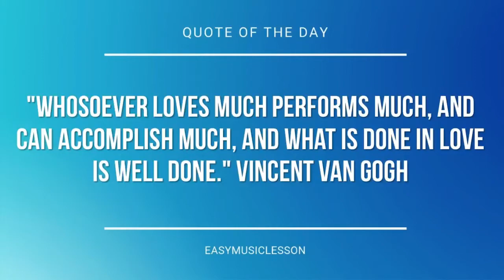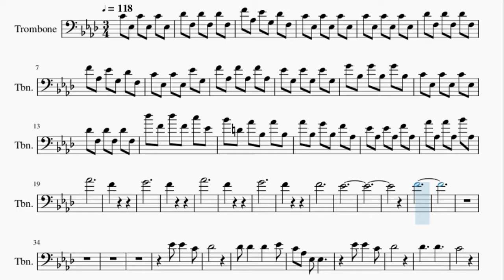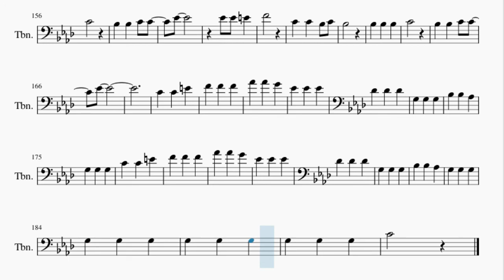Trombone Sheet Music: How to play Zebra by Beach House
Here is a sheet music/tab video on the song Zebra by Beach House on the trombone. A trombone sheet music arrangement which is transposed to notes that are easily played by trombone, for the song Zebra by Beach House.

EasyMusicLesson teaches you to play the your favorite instrument, through well-arranged sheet music so that you too can learn how to play Zebra by Beach House on the trombone as fast as you can. A trombone sheet music with backing tracks to help your play the song better.

Chords of Trombone arrangement:
Ab Maj   Bb Min   Db Maj   C Min   Bb Min   Ab Maj   Ab Maj
Bb Min   Db Maj   C Min   Bb Min   Ab Maj   C Min   Db Maj
C Min   Eb Maj   Ab Maj   Bb Min   Bb Min   Ab Maj   Bb Maj
Bb Maj   Bb Maj   Ab Maj   Ab Maj   Ab Maj   Ab Maj   F 7 Sus 4
F 7 Sus 4   Db Maj   Ab Maj 7   G Min 7 b5   F Min 7   F Min 7
Ab Maj   Ab Maj   Db Maj 9   Db Maj 9   Db Maj   Ab Maj 7   G Min 7 b5
F Min 7   F Min 7   C Min   Db Maj   Db Maj   F Min 9   F Min 9
Eb Maj   Eb Maj   Ab Maj 9   Ab Maj 9   F 7 Sus 4   F 7 Sus 4
Bb Min   Bb Min   Ab Maj   Bb Maj   Bb Maj   Bb Maj   Bb Dom 7
Bb Dom 7   F Min 7   F Min 7   F Min 7   F Min 7   Ab Maj   Bb Min
Db Maj   C Min   Bb Min   Ab Maj   Ab Maj   Bb Min   Db Maj
C Min   Bb Min   Ab Maj   C Min   Db Maj   C Min   Eb Maj   Ab Maj
Bb Min   Bb Min   Ab Maj   Bb Maj   Bb Maj   Bb Maj   Ab Maj
Ab Maj   Ab Maj   Bb Min   Db Maj   C Min   Bb Min   Ab Maj
Ab Maj   Bb Min   Db Maj   C Min   Bb Min   Ab Maj   C Min
Db Maj   Ab Maj 7   Eb Maj   Ab Maj   Bb Min   Bb Min   F Min 7
Bb Maj   Bb Maj   Bb Maj   Ab Maj   Ab Maj   Ab Maj   Ab Maj
Ab Maj   C Maj   Db Maj   Db Maj 7   Eb Maj   C Min   Bb Min
Eb Maj   Eb Min 7   F Min   Eb Maj   Ab Maj   C Maj   Db Maj
Db Maj 7   Eb Maj   C Min   Bb Min   Eb Maj   Eb Min 7   F Min
Eb Maj   Eb Maj   Ab Maj   Ab Maj   Ab Maj   Ab Maj   Ab Maj
Ab Maj   Ab Maj   F 7 Sus 4   F 7 Sus 4   Db Maj   Ab Maj 7
G Min 7 b5   F Min 7   F Min 7   Ab Maj   Ab Maj   F 7 Sus 4
C Min   Db Maj   Db Maj   F Min 9   F Min 9   Eb Maj   Eb Maj
Ab Maj 9   Ab Maj 9   F 7 Sus 4   F 7 Sus 4   Bb Min   Bb Min
Ab Maj   Bb Maj   Bb Maj   Bb Maj   Bb Dom 7   Bb Dom 7   F Min 7
F Min 7   F Min 7   F Min 7   Ab Maj   Ab Maj   F 7 Sus 4   F 7 Sus 4
Db Maj   Ab Maj 7   G Min 7 b5   F Min 7   F Min 7   Ab Maj
Ab Maj   F 7 Sus 4   F 7 Sus 4   Db Maj   Ab Maj 7   G Min 7 b5
Bb Dom 7   F Min 7   F Min 7   F Min 7   F Min 7   F Min 7
F Min 7   F Min 7   F Min 7   Ab Maj   Ab Maj   C Maj   Db Maj 7
Db Maj 7   Db Maj 7   Db Maj 7   F Min   C Min 7   C Min 7
C Min 7   C Min 7   Bb Min   Bb Min   Bb Min   Eb Maj   Eb Maj
Eb Maj   Eb Min 7   Eb Min 7   F Min   Eb Maj   Eb Maj   Eb Maj
Ab Maj   Ab Maj   C Maj   Db Maj 7   Db Maj 7   Db Maj 7   Db Maj 7
F Min   C Min 7   C Min 7   C Min 7   C Min 7   Bb Min   Bb Min
Bb Min   Eb Maj   Eb Maj   Eb Maj   Eb Min 7   Eb Min 7   F Min
Eb Maj   Eb Maj   Eb Maj   Eb Maj   Eb Maj   Eb Maj   Ab Maj
C Maj   Db Maj   F Min   Eb Maj   C Min   Bb Min   Eb Maj   Gb Maj
F Min   Eb Maj   Ab Maj   C Maj   Db Maj   F Min   Eb Maj   C Min
Bb Min   Eb Maj   Gb Maj   F Min   Eb Maj   Eb Maj   Eb Maj
Eb Maj   Eb Maj   Eb Maj   Ab Maj   Ab Maj   C Maj   Db Maj 7
Eb Maj   Eb Min 7   Eb Min 7